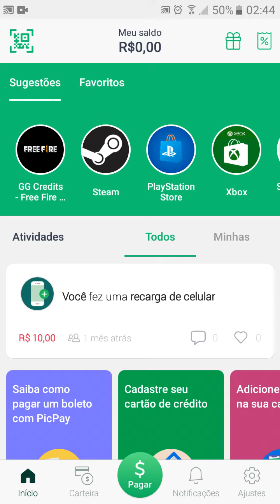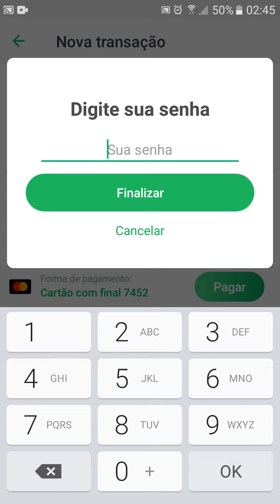Como fazer recarga no Picpay